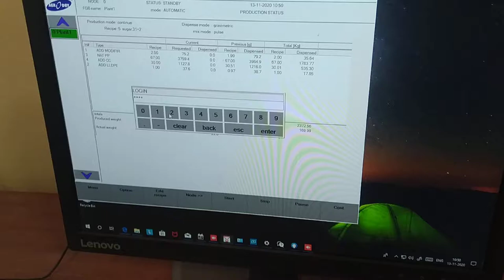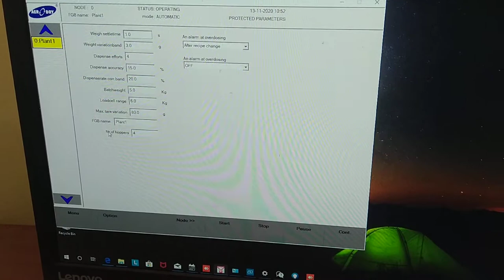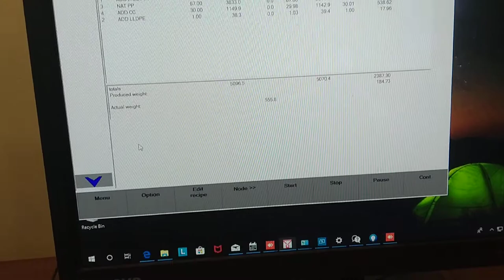December 12, 2020